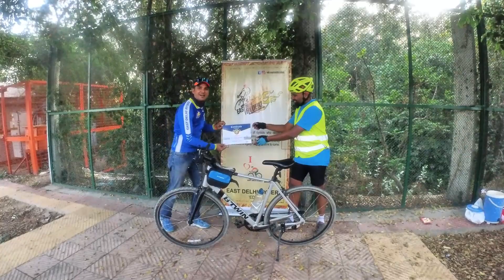Double Century Ride 200Km Cycle Race Part 2 || Garh Mukteshwar to Delhi | Rolling Monk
Biggie 200km
Brijghat, Garhmukteshwar, Surprise Getaway
Total Riders Aimed - 17
DNS- 3
Finished - 14 (Mostly First Timers)

I am using my Insta360 One R